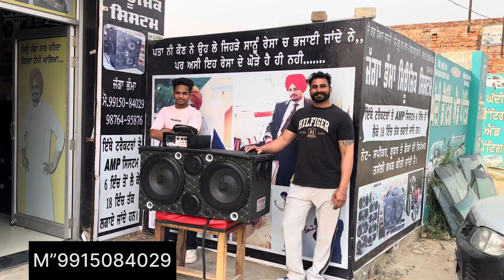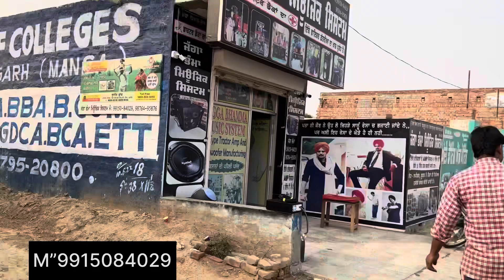ਪਿੰਡ ਰਸੁਲਪੁਰ (ਜਿਲਾਂ ਸਿਰਸਾ) ਤੋ ਆਏ ਨੇ ਵੀਰ ਸਿਸ਼ਟਮ ਲੈਣ🔊🚜